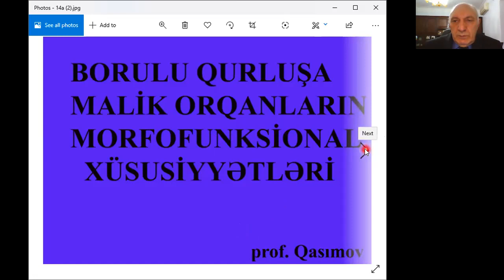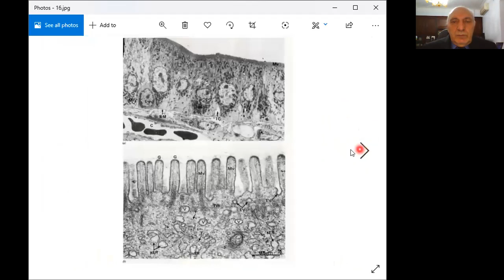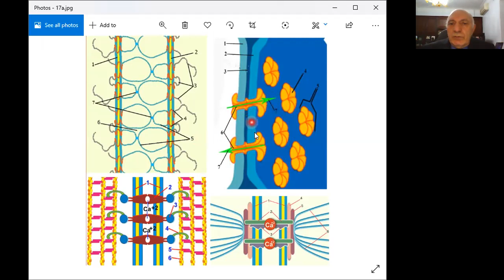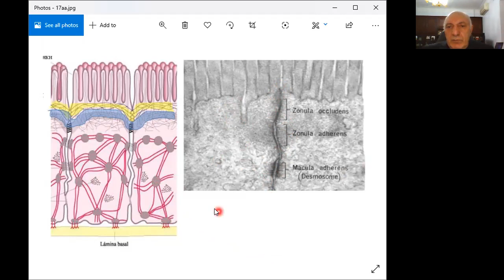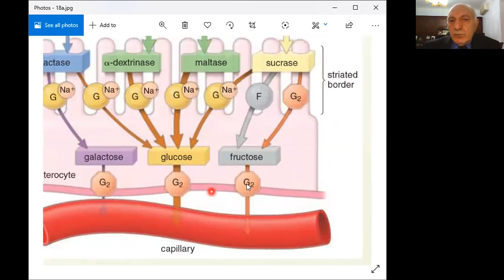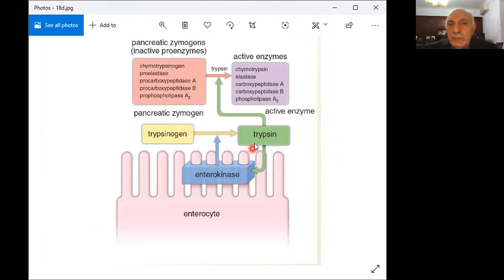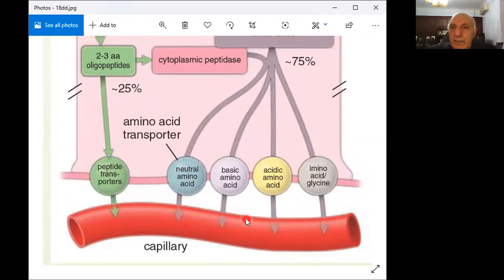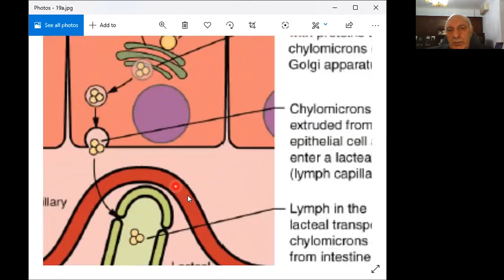Borulu qurluşa malik orqanların morfofunksional xüsusiyyətləri. Müzahirə 2.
Nazik bağırsağın selikli qışasının epitel qatının formalaşmasında silindirəbənzər hüceyrələrlə yanaşı, bir hüceyrəli vəzilərə aid edilən, qədəhə bənzər hüceyrələrın və xüsussi ixtisaslaşmış T-limfositlərin qarşılıqlı əlaqələri müvafiq eletronoqrammalar vastəsi ilə  nümayış etdirilmişdir. Təkqatlı silindirəbənzər hüceyrələrin bir-birləri yanaşı qədəhə bənzər hüceyrələr aralarında formalaşan  six, adheziv, desmosomal və kommunikasion (neksus) əlaqələrin topoqrafik vəziyyətləri, ultrastruktur quruluş xüsisiyyətləri və funksiyaları ətraflı izah olunmuşdur.